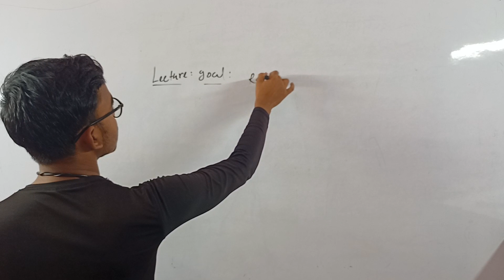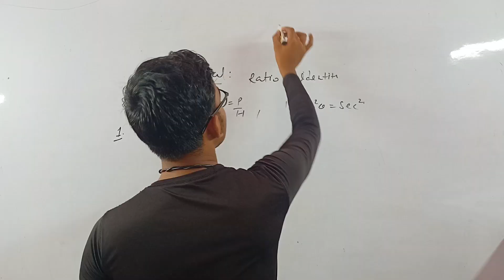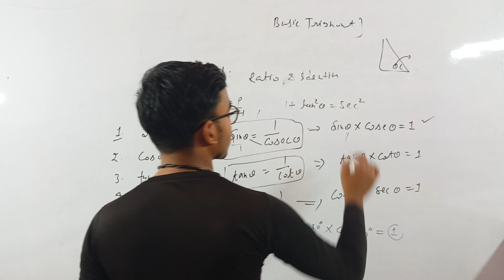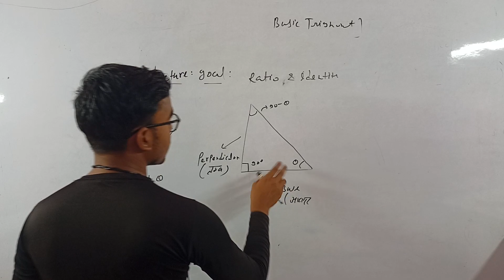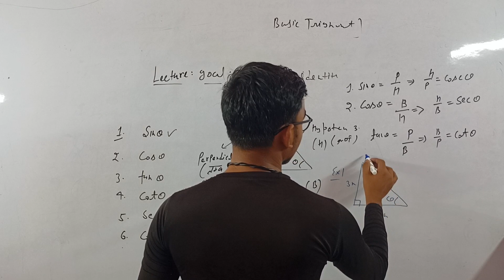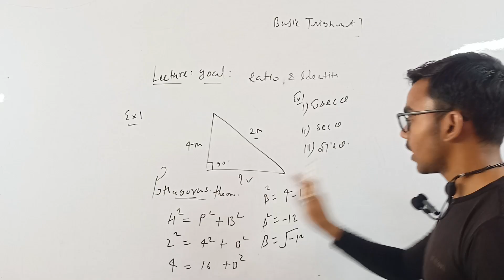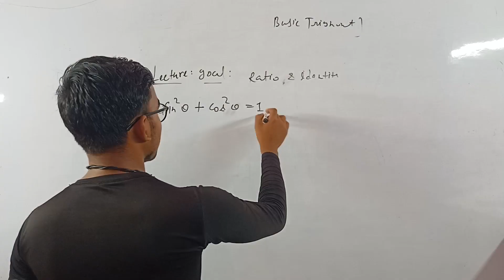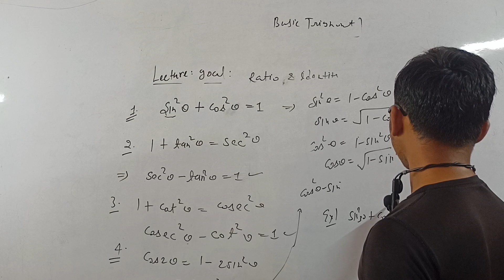Ratio & Identity Of Trigonometry||Details Video With Example & Question||Maths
Hello! Student...

Here, Saksham Team.

!!This Team Will Be Provide Toppest Education Fundas In Future!!

To Joins All Education Updates Then You Can Join Our Saksham Team Telegram Channel.